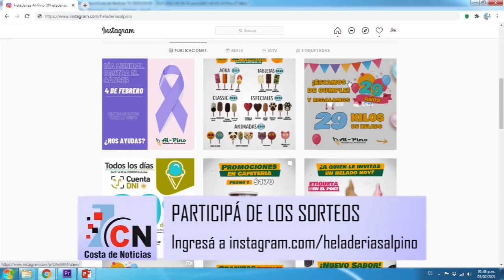Heladerías Al-Pino cumple 29 años y lo celebra con todo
Por cada año que cumple regalan un kilo de helado a sus clientes. Para participar de los sorteos ingresá a